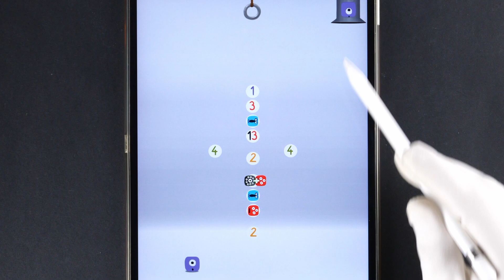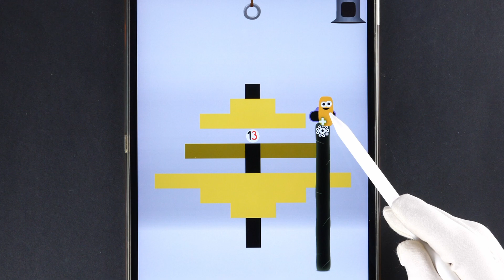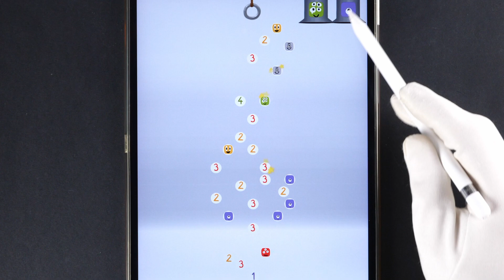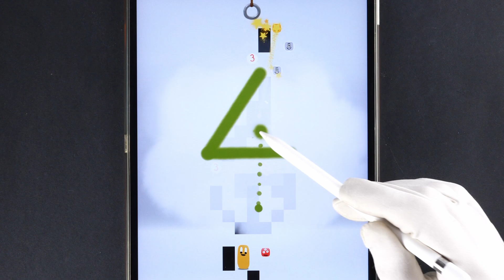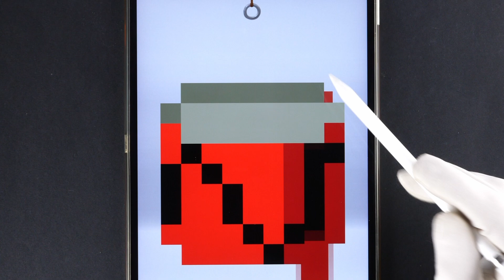DragonBox Number Puzzles - Counting And Music - Best Apps for Kids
Dragonbox Numbers return! This time with a musical theme. Have fun with the following number puzzles:

00:00 Counting practice
02:36 Drum puzzle
04:24 Note puzzle
05:32 Violine Key puzzle
07:44 Drum Puzzle

Puzzles: Flags are a part of the Dragonbox Numbers app by WeWantToKnow:

Full review, rating and download links

Your job is to combine Nooms to get alll necessary numbers to complete your puzzles.

Match the numbers to blocks of the right size to complete the puzzle. Combine or slice Nooms to obtain all necessary numbers.

About the app:

4 activities to help kids understand the basics of numbers and basic math operations:

Sandbox - stack, slice, combine or sort number characters (called Nooms) and explore basic math concepts (number sense, combining two numbers to get a higher number etc)

Ladder - combine various number characters to obtain a given number

Puzzle - create puzzle pieces by combining or splitting equivalent Nooms

Run - arcade game that requires quick mental calculations